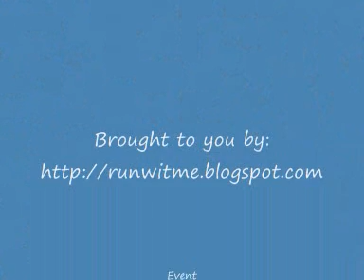MR. PERAK 2009